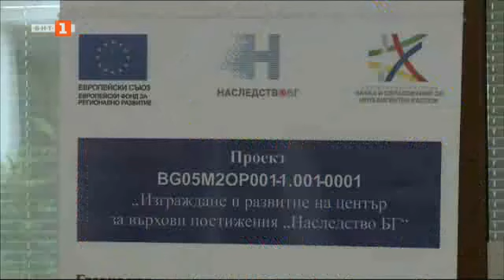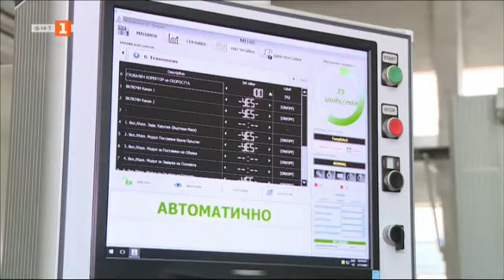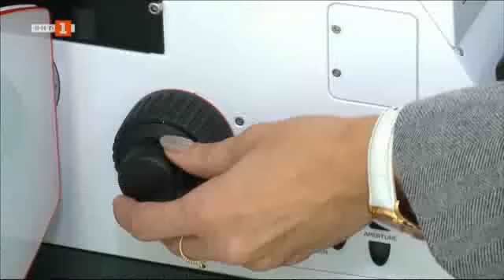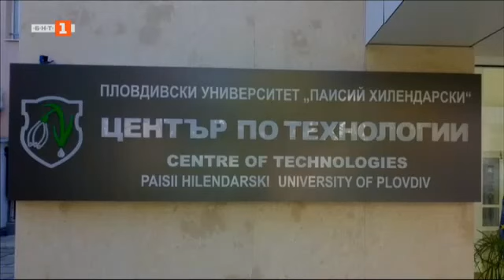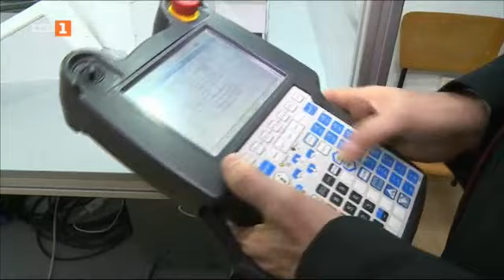Регионална среща "От наука към иновации" - "Наука и образование" - "Денят започва" 20.06.2023 по БНТ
Гледайте по Българска национална телевизия  "Наука и образование" на 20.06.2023!

Какъв е напредъкът по изграждането на центровете за върхови постижения и за компетентност, и какви са възможностите, които предоставят за сътрудничество с бизнеса? Това са само част от темите, които бяха дискутирани на регионалната среща „От наука към иновации“ в Габрово. Форумът беше организиран от Изпълнителната агенция „Програма за образование“, която е управляващ орган на Оперативна програма „Наука и образование за интелигентен растеж“.